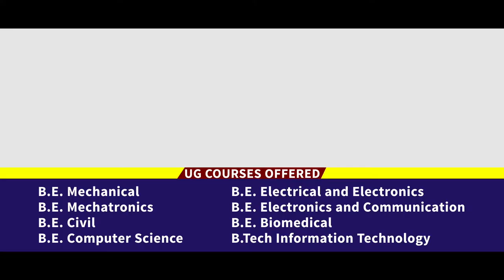Chennai Institute of Technology